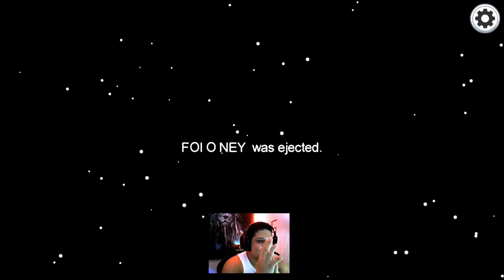AMONG US - O MELHOR IMPOSTOR DO MUNDO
cuidado! Um ou mais jogadores aleatórios da Tripulação são Impostores e estão doidos pra matar geral!